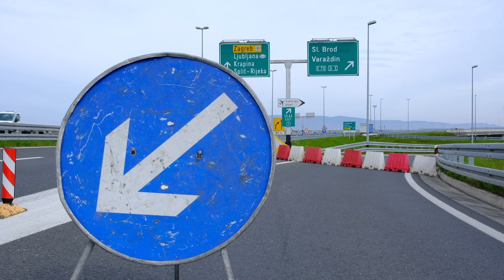Počeli radovi na zagrebačkoj obilaznici